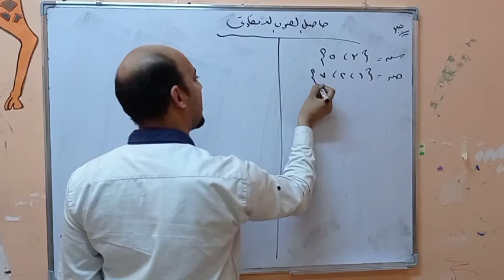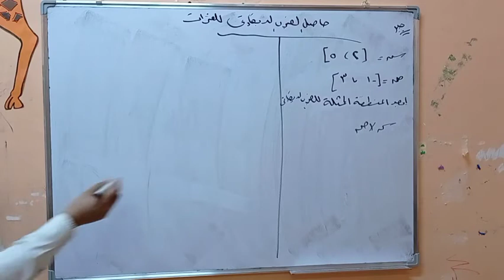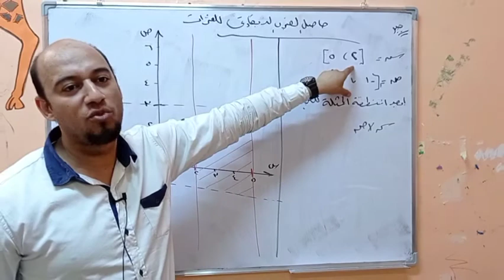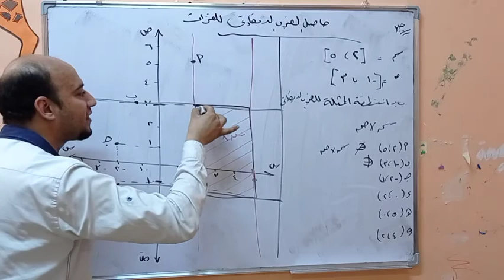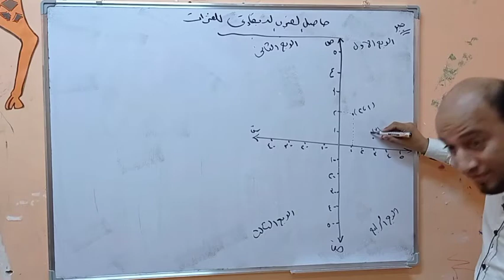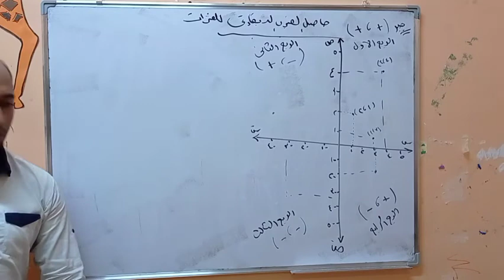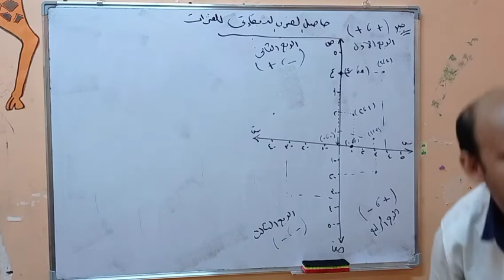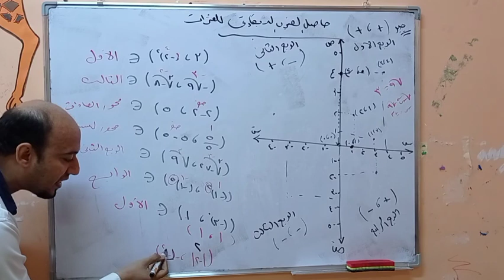حاصل الضرب الديكارتى للفترات على الشبكه البيانيه الصف الثالث الاعدادي